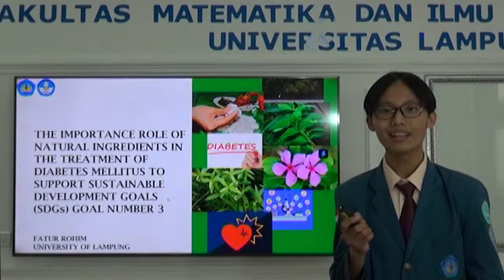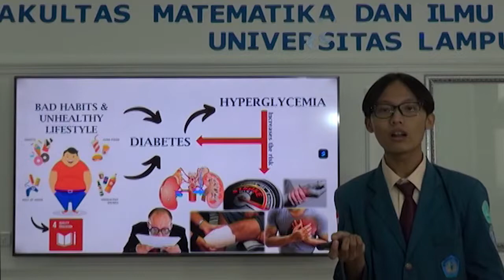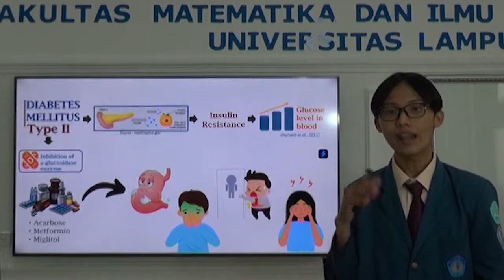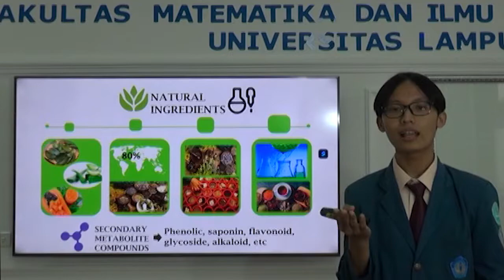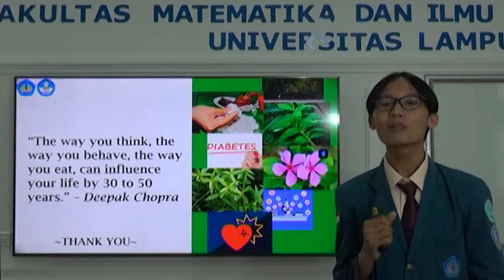Fatur Rohim | Delegasi Universitas Lampung | Seleksi PILMAPRES 2022 Program Sarjana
English Video of Lampung University Delegation

Fatur Rohim, the third-year undergraduate Chemistry student, Faculty of Mathematics and
Sciences as the representative of Lampung University in PILMAPRES 2022 (undergraduate)
by Kementerian Pendidikan, Kebudayaan, Riset dan Teknologi Republik Indonesia.

The informative presentation about the sustainable development goals (SDGs), especially point
number 3 "Good Health and Well-Being". The topic is about the importance of natural
ingredients in the treatment of diabetes to support SDGs number 3.

One of the goals of SDGs is development in the health sector which is stated
in SDGs number 3 regarding good health and well-being. One of the targets is target 3.4 which
calls for “reduce mortality from non-communicable diseases and promote mental health”. One
of the non-communicable diseases that still be a global problem is diabetes. Diabetes is one of
the non-communicable diseases that causes an increasing percentage of deaths worldwide due
to the non-communicable diseases. Based on International Diabetes Federation (IDF)
Indonesia ranked 5th in 2021 as the country with the most diabetes in the world. The prevalence
of diabetes in Indonesia is 11.3%.

Diabetes treatment generally used synthetic drugs, but synthetic drugs have side effects that
can cause discomfort in the body so people turn to alternative medicine by using the natural
ingredients. Natural ingredients are widely used by people, especially in developing countries
due to limited resources and affordability of access to modern medicine, so the use of natural
ingredients has an important role in managing diabetes that can support SDGs number 3.